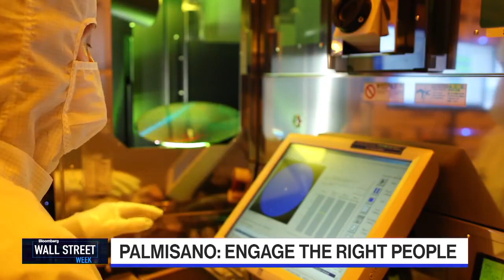The Governments Role in Tech